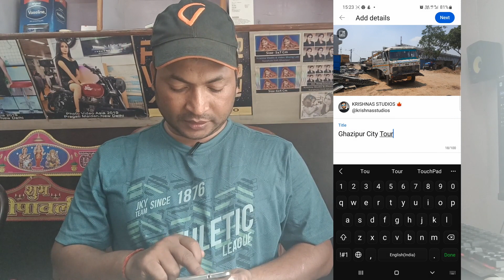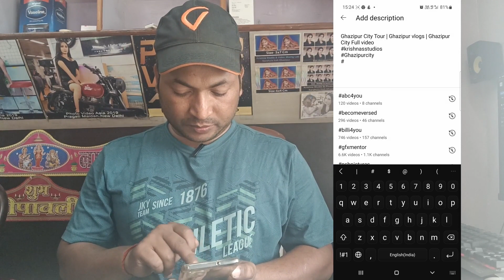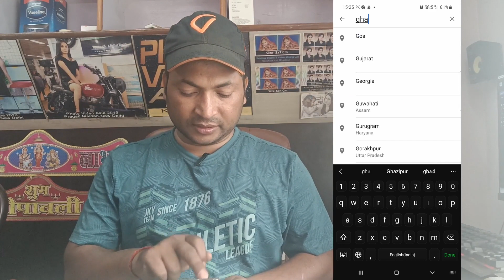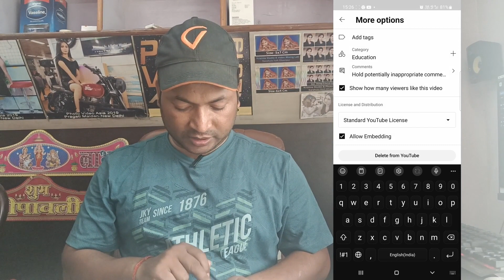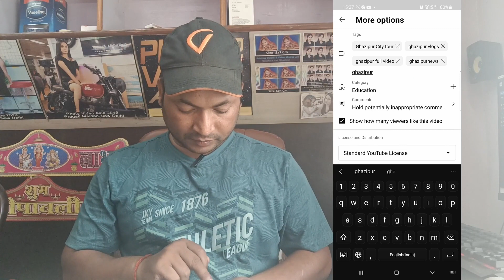How to upload video on youtube from mobile | Youtube Par Mobile Se Video Kaise Upload Karen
Today in this video we have told how you can upload your video on your YouTube channel from your mobile.